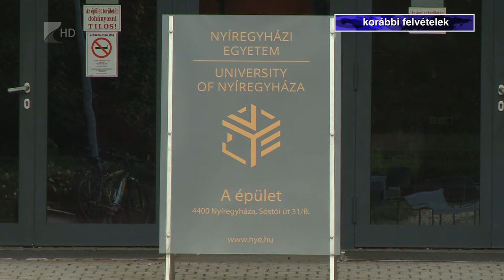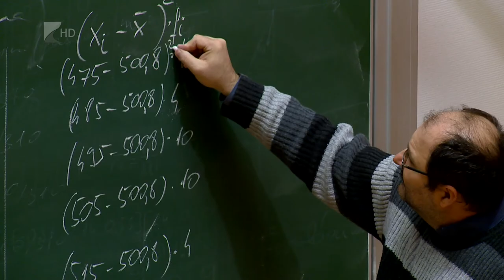Cél a biztonságos üzemeltetés - Kölcsey Televízió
A biztonságos üzemeltetés fenntartását tartja legfontosabb céljának Halkóné Rudolf Éva, a Nyíregyházi Egyetem új kancellárja. Emellett azért dolgozik majd, hogy az egyetem a régió jelentős gazdasági szereplője legyen a jövőben. Az új kancellár megbizatása 2023. májusáig tart.